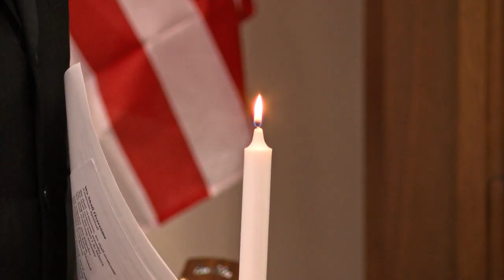MLK Celebration at Temple Beth Emunah 1-14-18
In collaboration with Messiah Baptist Church